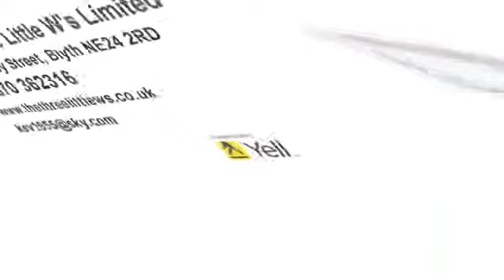Accountants - The Three Little W's Ltd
Do you need a bit of help with your bookkeeping? The Three Little Ws Ltd provide accounting and tax advice throughout the UK for small and medium sized businesses